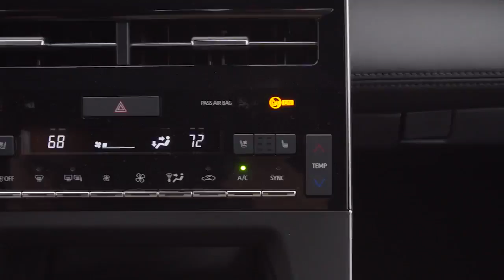2019 NEW Toyota Avalon Touring - Walkaround Driving Exterior Interior Scenes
Toyota's right.